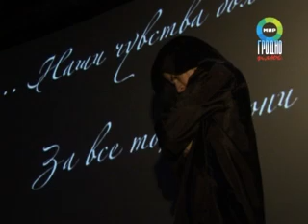Первый клип Знай наших